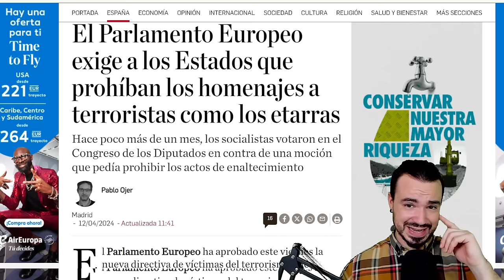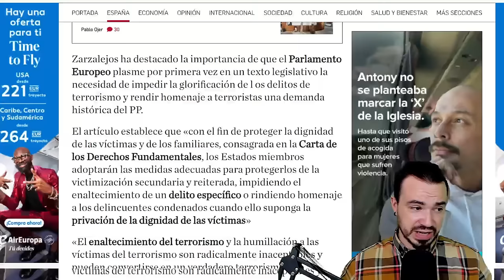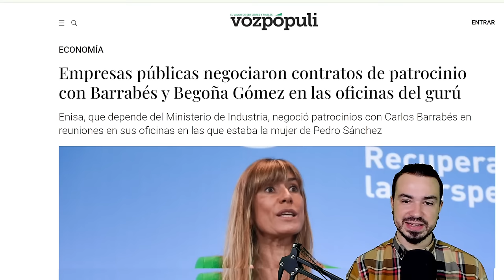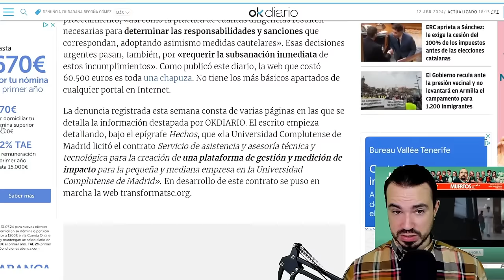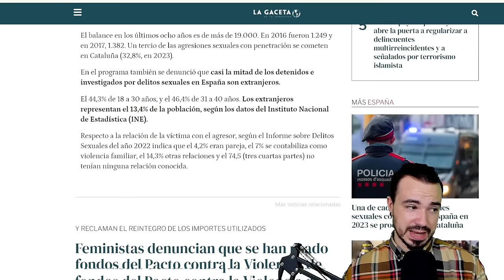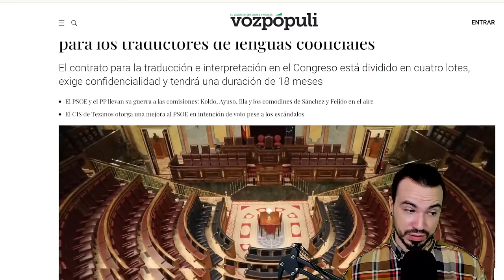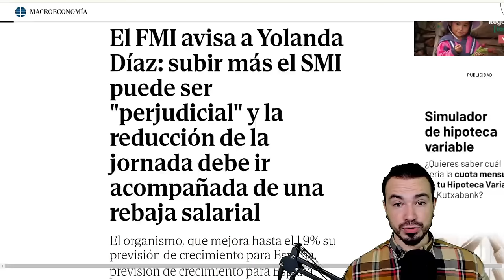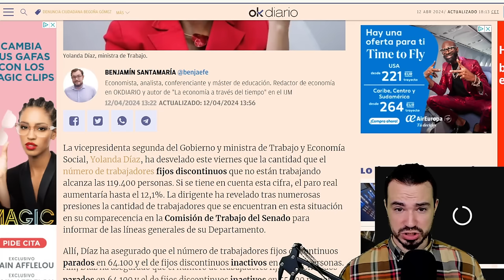PODCAST DE ACTUALIDAD 12 DE ABRIL DE 2024